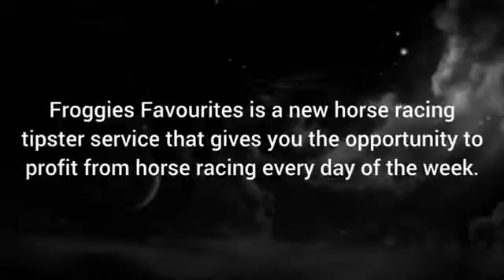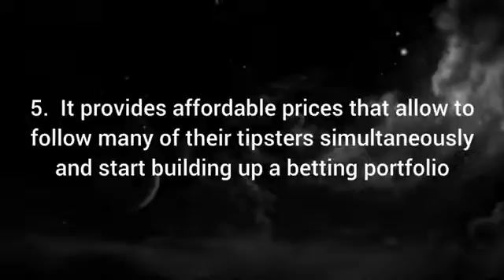most successful horse racing tipster - profitable horse racing system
Froggies Favourites is the most successful horse racing tipster service that gives you the opportunity to profit from horse racing every day of the week. This product claims to offer a significant income through low risk betting. With the help of this system, you can rid yourself of debt, enjoy early retirement or treat yourself to a brand new car. No prior betting knowledge is required and you can begin with small stakes until your confidence grows. You don’t need to be a horse racing fanatic to earn Thousands of pounds each year and you certainly don’t need to have any prior betting expertise. This Froggies Tripler all off the hard work will be done for you.
Froggies Favorites gives you the flawless reputation for being honest and professional these superior tipsters are 92% accurate so you’re guaranteed to make big money. It is incredible to use by anyone and they can make thousands of pounds with this profitable horse racing system you can get all the tips, which are delivered straight to your inbox each morning and less than 10 minutes work every day. Using of Froggies Favourites is fairly easy to think that all of the features can be used for a short time. You have full control over it.
• Step 1: Frist you need to sign up to Froggatt’s Favourites system
• Step 2: Then you get a Reece Froggatt winnings tips daily
• Step 3: Cash in, time and time again!
the most profitable horse racing system will give you a secure income, which makes your life a hell of a lot easier and makes your goals more achievable. You can get a good idea of how the service performs a rollover with successful results. most successful horse racing tipster will provide a lot of advice, information, and take advantage of achieving your desired goals. You can use this horse racing tipster if you are going to take part in different types of bets, especially if there is a bet on a horse race because this horse racing system will make you able to take control of laying horses. This program will give you a secure income, which makes your life a hell of a lot easier and makes your goals more achievable.
Pros:
• The Froggies Favorites is the complete automated horse race tipster service which helps you to bet successfully.
• This software will make you place bets easily and pay for itself within the first hour of getting access to it.
• This software will work for less than 10 minutes for every single day.
• You will receive the daily reliable emails in your inbox by Froggies Favorites.
• It provides affordable prices that allow to follow many of their tipsters simultaneously and start building up a betting portfolio.
• The Froggies Favorites offers a 100% money back guarantee.
Cons:
• In The Froggies Favorites Service, you have to follow the given instructions properly Unless you may not gain any money.
• Without the Internet connection, you cannot access this Froggies Favorites.
Conclusion:
In conclusion, if you want to take advantage of this incredible opportunity then you need to act fast!! Froggies Favourites is user-friendly capabilities will attract some range of individuals. I recommend this for all people. Froggies Favorites is not a scam. It clear and show some evidence of the credibility of the product. If you have enough time on your hands, this betting service will provide enough attention to money management and incentives, you should be able to rotate a good return without losing a huge amount. The most important thing of all, Froggies Favorites has 100% money back guarantee… So, trying out Froggies Favorites will be risk-free.